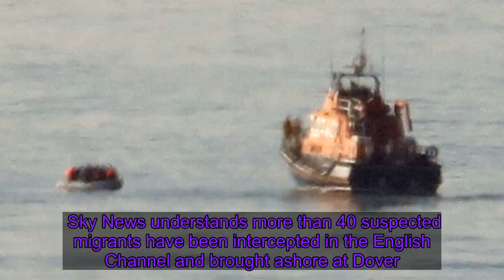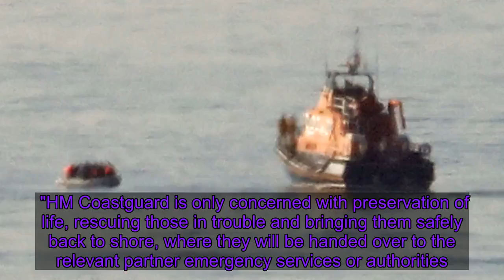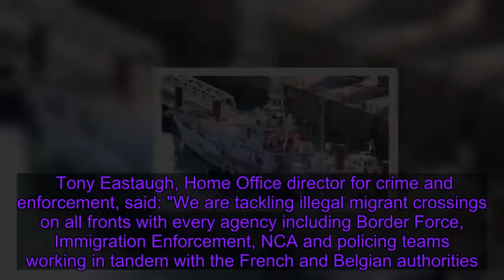More than 40 suspected migrants intercepted in English Channel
Sky News understands more than 40 suspected migrants have been intercepted in the English Channel and brought ashore at Dover. They arrived off the Kent coast on several boats and a large-scale search and rescue operation has been launched by British and French patrol boats.    HM Coastguard said it is responding to "a number of incidents" off the coast, along with Kent Police, Border Force and other agencies.    The Maritime and Coastguard Agency told Sky News: "HM Coastguard is co-ordinating a search and rescue response to a number of incidents off Kent this morning, working with Border Force, Kent Police and other partners. "Border Force vessels Searcher, Speedwell and Alert have been sent, along with RNLI lifeboats from Dover and Littleston, a fixed wing aircraft and an HM Coastguard Search and Rescue Helicopter from Lydd.    "HM Coastguard is only concerned with preservation of life, rescuing those in trouble and bringing them safely back to shore, where they will be handed over to the relevant partner emergency services or authorities."    It is understood the group will be medically assessed before being interviewed by immigration officials.  The Home Office confirmed to Sky News that Border Force is dealing with "small boat incidents" off the Kent coast.   It comes after nearly 200 migrants risked their lives to try and cross the Channel to the UK in just one week last month - despite repeated warnings about the dangers of making the trip. It is the world's busiest shipping lane, with between 500 and 600 vessels passing through the narrow strait every day. In December, 69 migrants were intercepted attempting to cross the Channel in small boats, while Border Force officials in November intercepted four boats in one day carrying 39 Iranian migrants. The government has previously described the surge in migrant crossings as a "major incident". Tony Eastaugh, Home Office director for crime and enforcement, said: "We are tackling illegal migrant crossings on all fronts with every agency including Border Force, Immigration Enforcement, NCA and policing teams working in tandem with the French and Belgian authorities. "We have extra patrols on French beaches, drones, specialist vehicles and detection equipment which has been deployed to stop small boats leaving European shores. "And it's working. Last year 100 people smugglers were convicted for a total of 320 years." More follows...